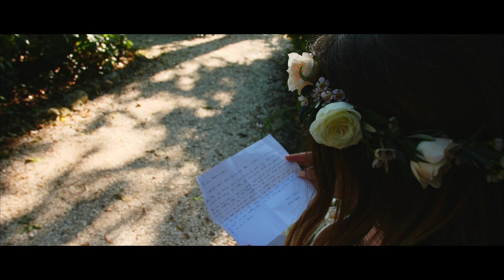The Wedding of Allie & Jimmy HIGHLIGHT // Marie Selby Botanical Gardens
Allie and Jimmy had a beautiful wedding ceremony at St Michael's Church on Siesta Key, followed by a wonderful reception at Marie Selby Botanical Gardens. We are honored to have been part of this amazing couple's wedding day.